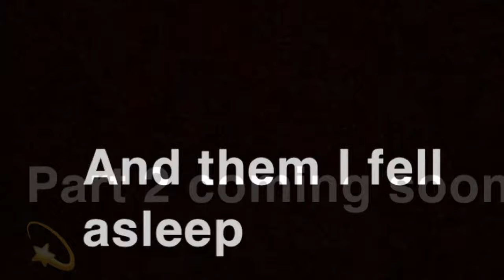Minecraft Bedrock StrongHold Restore Timelaps Part 1